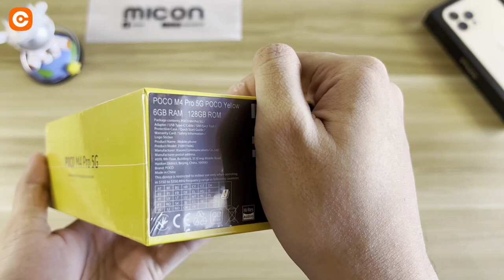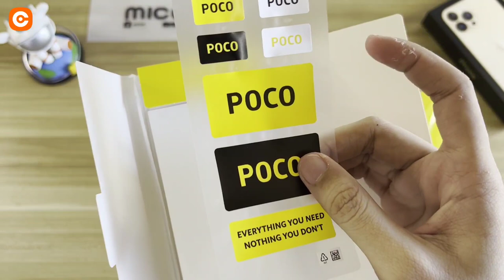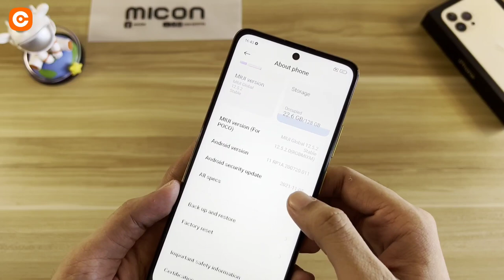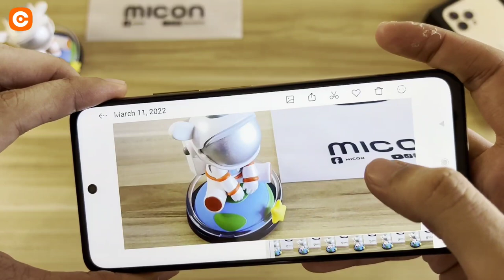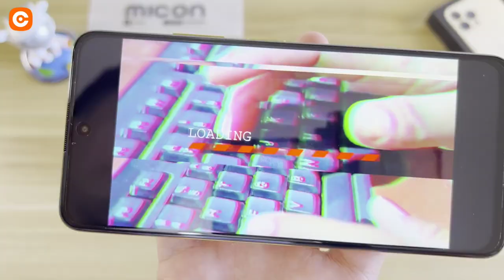Poco M4 Pro 5G Yellow | Unboxing *aesthetic* 💕 ( camera, video, sound test)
Heyow Guys!
I just wanna share my unboxing Poco M4 Pro 5G. One of the best budget 5G smartphone with good camera and specs for this year ❤️☺️